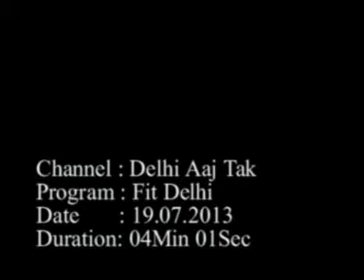रनिंग से पहले और बाद में क्या खाये | Runner's Diet Plan | Ms Sonia Narang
During an interview with Delhi Aaj Tak  Ms Sonia Narang talks about what a runner should eat before and after workout.